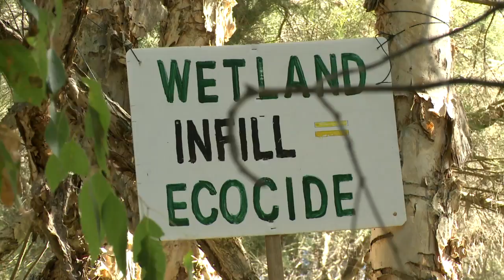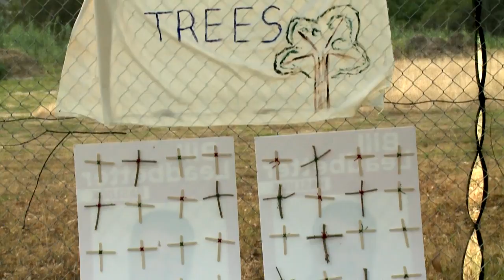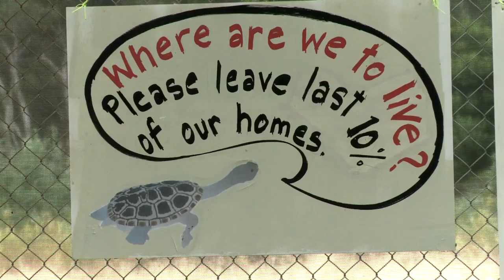No Houses in Wetlands Campaign Bayswater WA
This short video outlines the case to protect the Carter's Wetland in Bayswater Western Australia from imminent development and destruction of one of the few wetlands left along the Swan River.